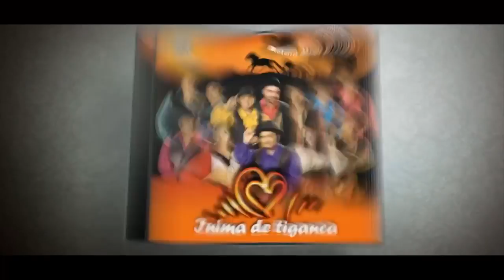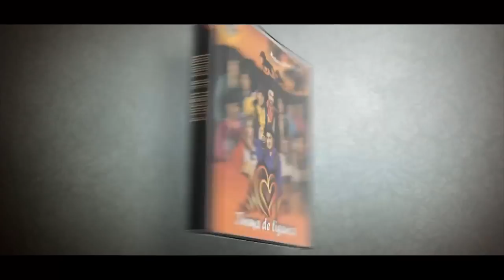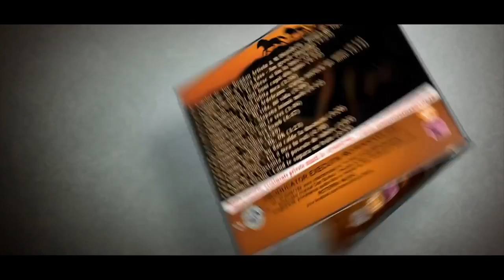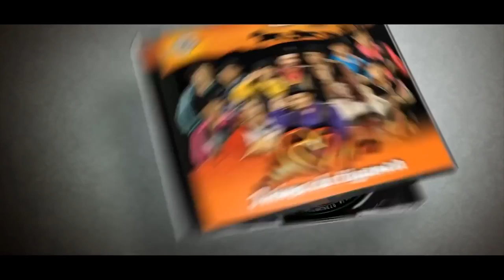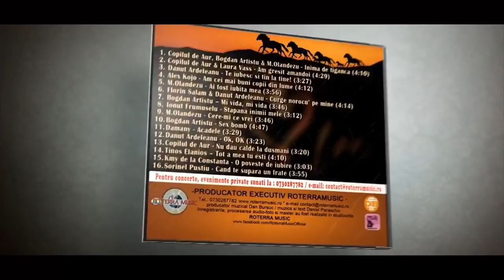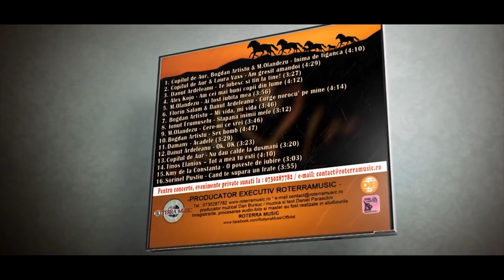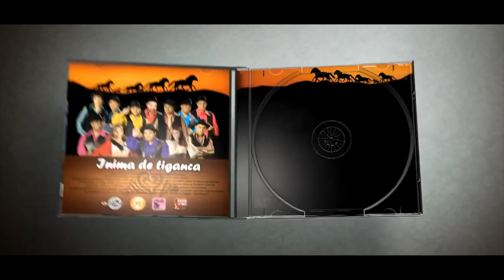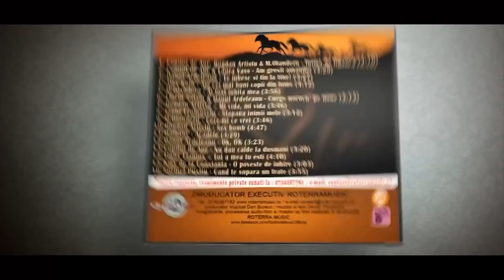Inima de Tiganca (Colaj - Compilatie - Full Mp3)